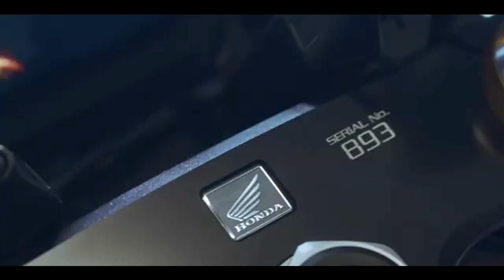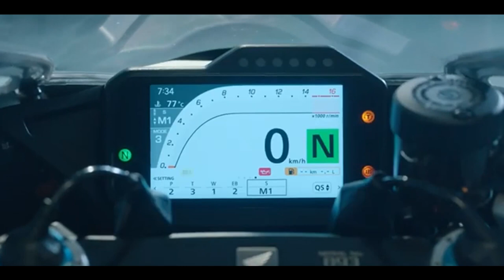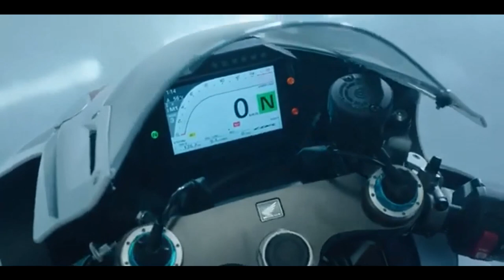HONDA CBR 1000RR R FIREBLADE SP 2024